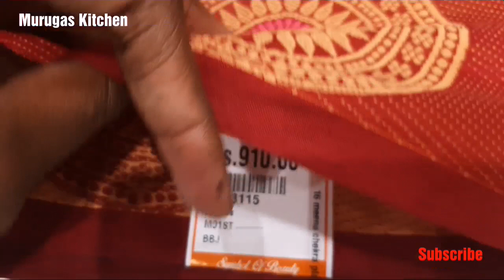CHETTINADU COTTON SAREE with price in tamil// NAACHIYARS SAREE VLOG-8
Here is the video of my new vlog NAACHIYARS SAREE VLOG-8

Shop address: NAACHIYARS
                          125-126, South Masi street,
                           Madurai-625001
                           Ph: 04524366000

Like pannuga
Share pannuga

With love

Heartyvalli